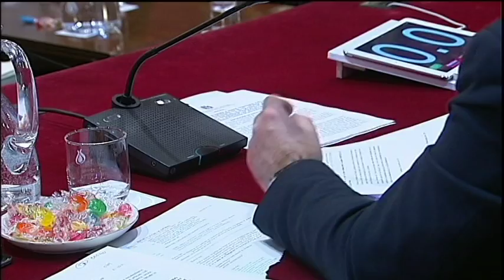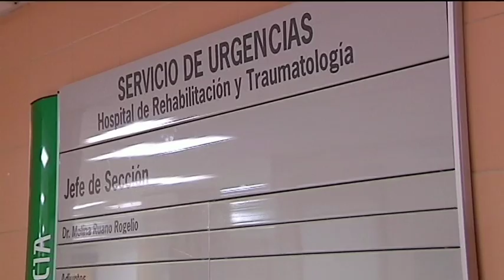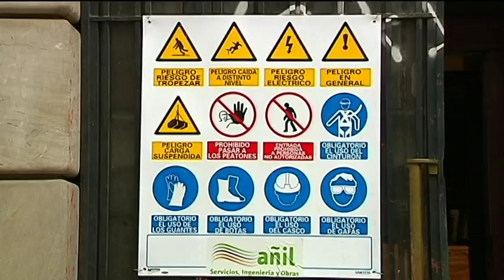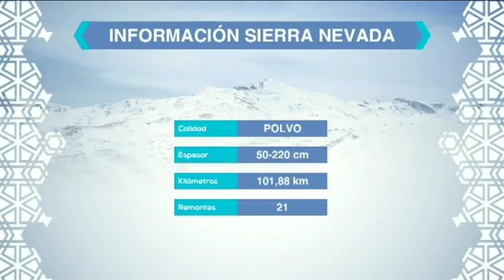GRANADA AL DÍA INFORMATIVOS 220218